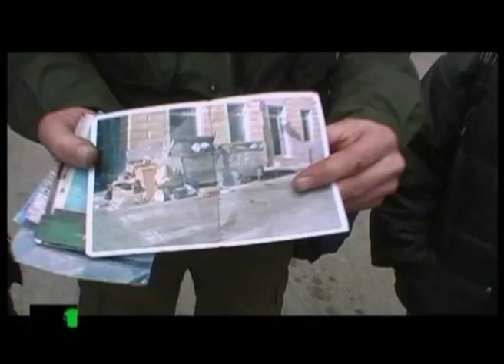DFS E14 Bajic - Happy New Year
DFS
Duty Free Show
Emisija 14
Bajic - Happy New Year